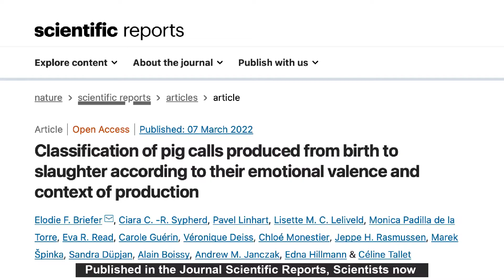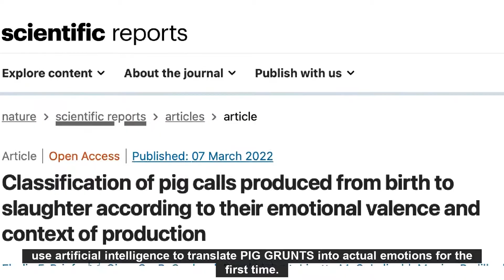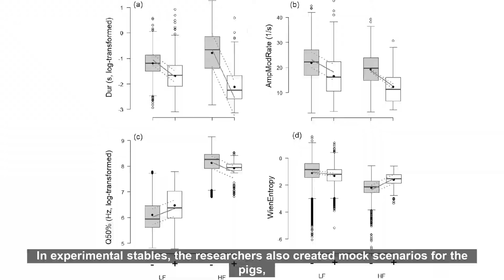AI Translates Pig Intellectual Emotions For The First Time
Pigs are highly intelligent, social creatures. They have brilliant long-term memories and find mazes an easy task. Scientists suggest that pigs are cleverer than dogs and cats; their cognitive processes can be compared to small children. Published in the Journal Scientific Reports, Scientists now use artificial intelligence to translate PIG GRUNTS into actual emotions for the first time.